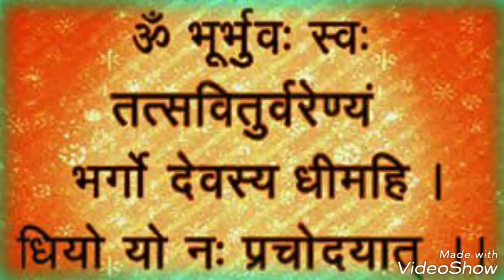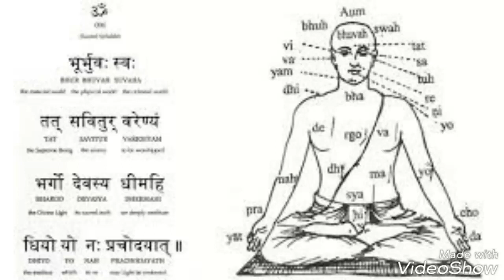गायत्री बीज मंत्र , कौन सा है, लघु गायत्रीमंत्र gayatri beej mantra kon sa hai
गायत्री लघु मंत्र short गायत्री मंत्
Jo log jap ya puja Karne k liy jyada time nhi Nikal sakte hai unke liy Gayatri beej mantrabahut useful hai